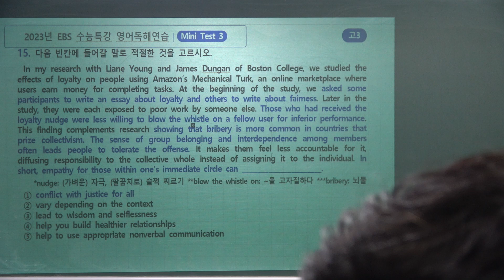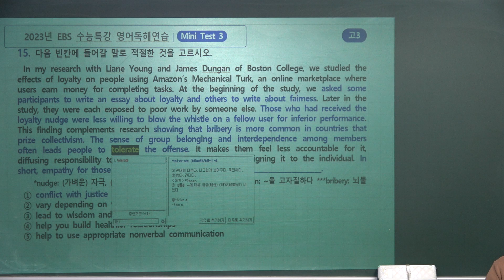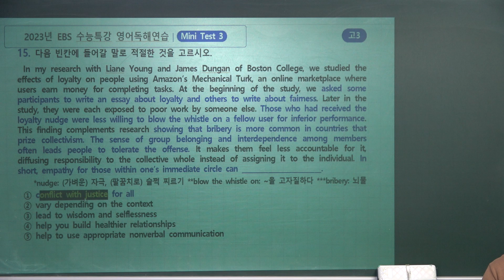JAY+KMS+LYR[미니테스트3회-15번_EBS수능특강영어독해_20240207]2024학년도EBS 수능특강영어독해 지문분석_훈이영어TV_남목고수